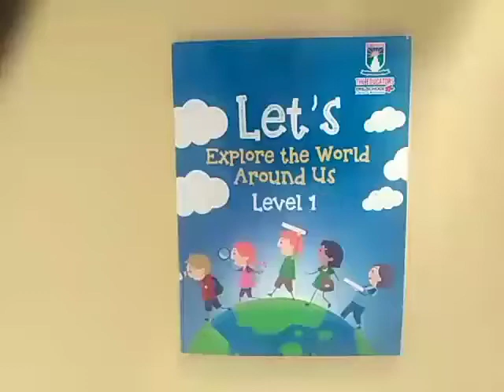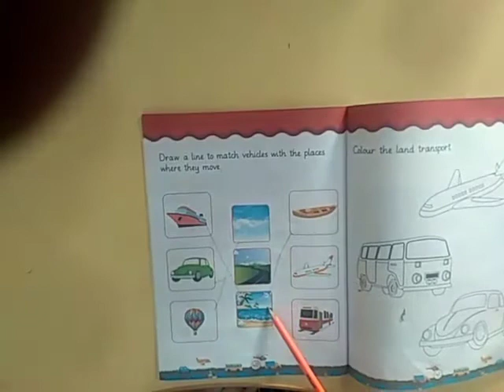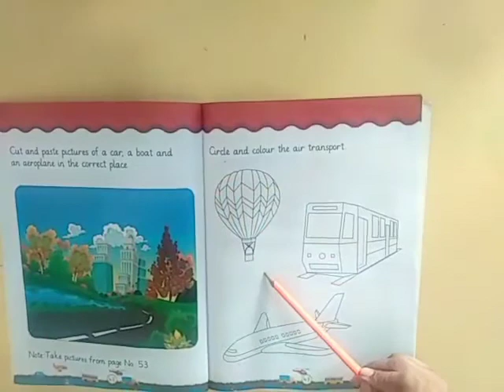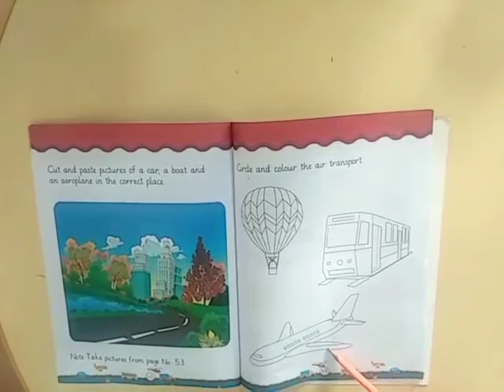PG GK lecture 3rd Dec 2020 Thursday